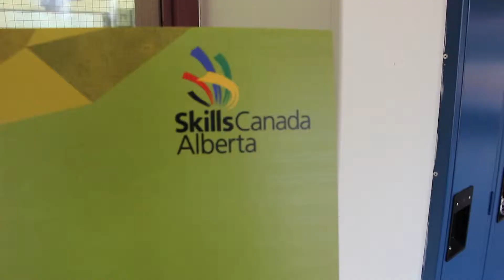Brayden Willard and Kyle Daniel - Regional Skills Vermilion, AB, 2015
Brayden Willard and Kyle Daniel of Lloydminster Comprehensive High School in Lloydminster, Alberta tackle the topic of "Building your Skills" at the Vermilion Regional Skills Competition for Provincial Skills Alberta.